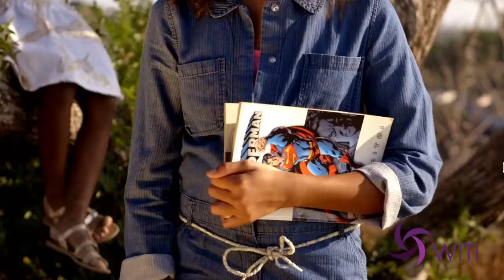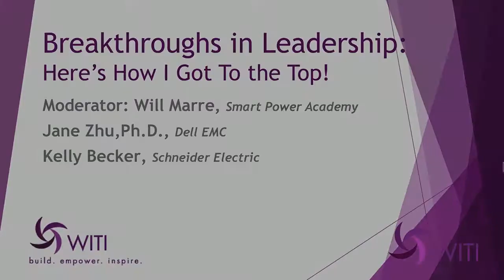Breakthroughs in Leadership: Here's How I Got to the Top!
Will Marre, founder of Smart Power Academy, leads a panel career success. The panel includes: Kelly Becker (vice president, Schneider Electric) and Jan Zhu, Ph.D. (vice president, Dell EMC).

The panel is asked the following questions:

1. What was your journey to your career?
2. What has been the guiding voice in your head about your career?
3. How do you make distributed teams work?
4. What’s your strategy to have a life as well as a career?